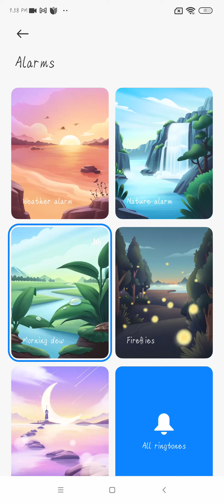Xiaomi Morning Dew Alarm Sound (Redmi Note 8)